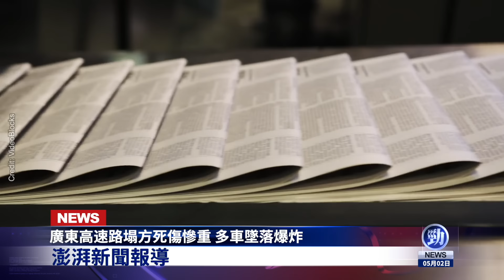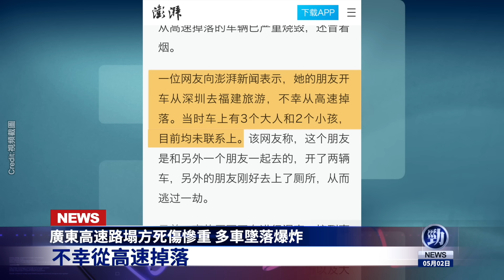中共2大人物恐被處理 習近平面臨極端危險！勁新聞